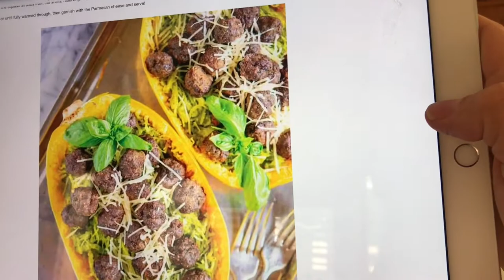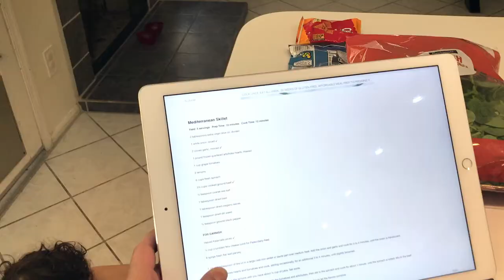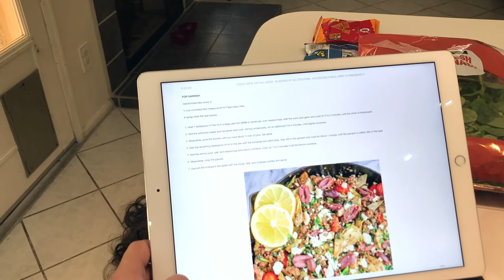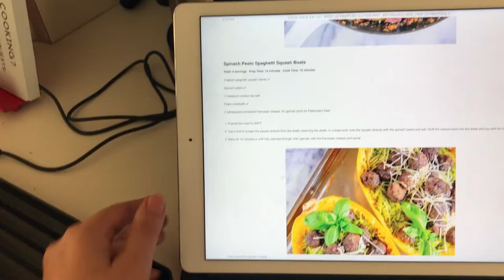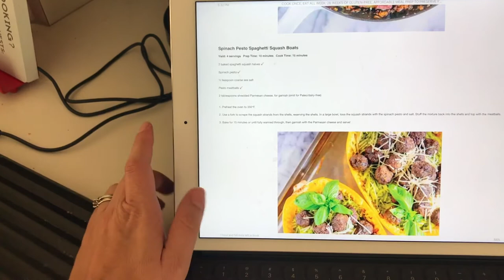LOW CARB MEAL PREP COOK ONCE EAT ALL WEEK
Week 15

►Things I Mentioned:
Cook Once Eat All Week

►Other Recommendations:

Try Amazon Prime

Hey friend! Use Stride Tax to track your mileage & expenses and cut your tax bill in half!

Hey! Thought you would enjoy Ibotta (if you don’t already). It’s an easy to use, cash back rewards app. I use it every time I shop, and thought you would like it too.

Hey, check out Fetch Rewards, and turn any grocery receipt into savings! You'll save on thousands of products EVERY time they're on your receipt.